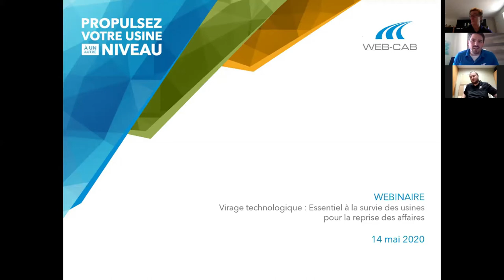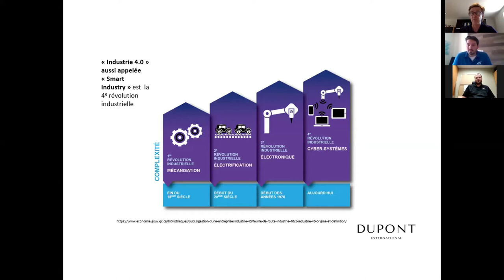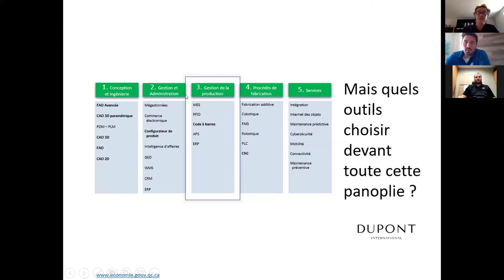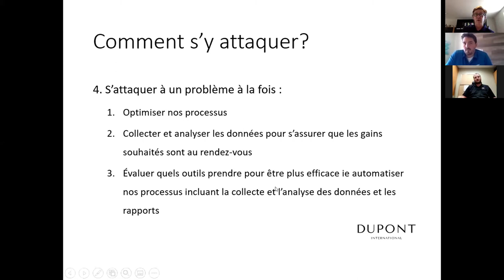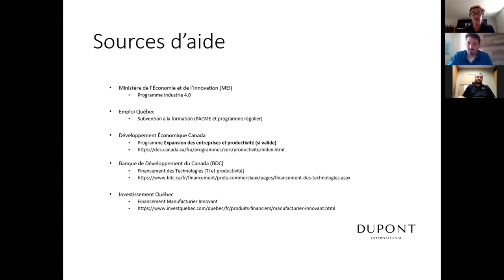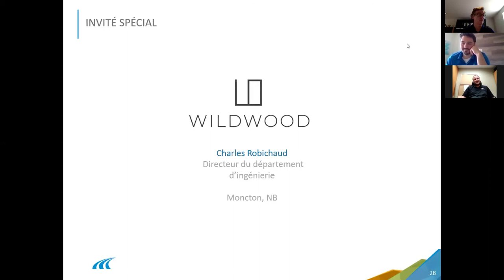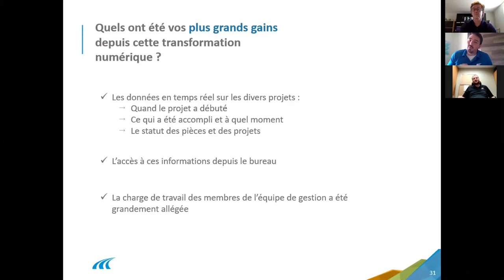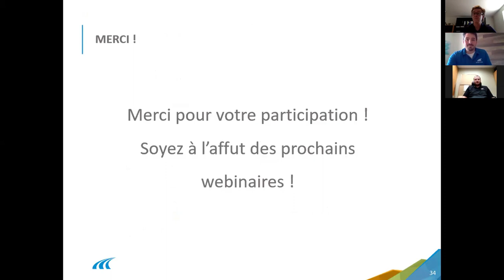Webinaire | Virage technologique : Essentiel à la survie des usines pour la reprise des affaires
Le plus grand défi des entreprises aujourd'hui est d'évoluer parallèlement aux avancées technologiques pour se démarquer, mais surtout pour survivre.

Dans ce webinaire, vous apprendrez :

- Les grandes lignes de l'industrie 4.0
- Pourquoi adopter le virage technologique MAINTENANT
- Les différents programmes d'aide gouvernementale disponibles
- L'expérience numérique d'une ébénisterie : ses motivations, ses défis et ses gains

Conférenciers invités :

Luc Dupont, ing. M.Sc. A.
M. Dupont est président et fondateur de Dupont International Inc., une firme de groupe conseil spécialisée en développement stratégique des entreprises. M. Dupont possède plus de 30 ans d’expérience en gestion d’entreprise, en réflexion stratégique, en élaboration et implantation de stratégies d’affaires au Canada et à l'international. Il a œuvré majoritairement dans les secteurs de matériaux composites, de la machinerie industrielle, des systèmes robotisés d’envergure, des produits d’architecture, et bien plus encore.

Charles Robichaud, Directeur du département d'ingénierie, Wildwood Cabinets
Découvrez l'expérience numérique de Charles Robichaud, directeur du département d'ingénierie chez Wildwood Cabinets, un fabricant d'armoires de cuisines et une ébénisterie architecturale. Vous aurez la chance de connaitre l'élément déclencheur de leur transition numérique, les défis auxquels ils ont fait face ainsi que leurs principaux gains suite à l'implantation d'un MES.